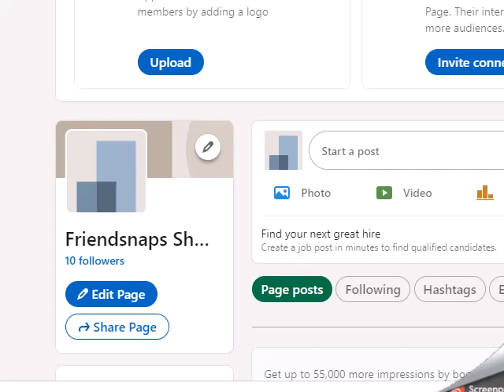eggg vid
text